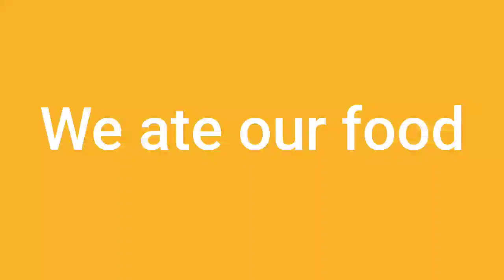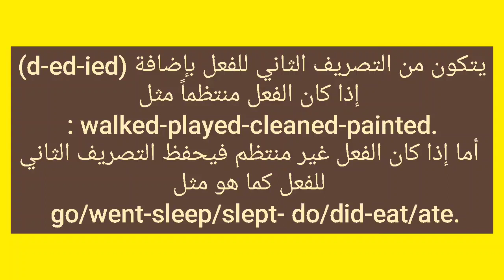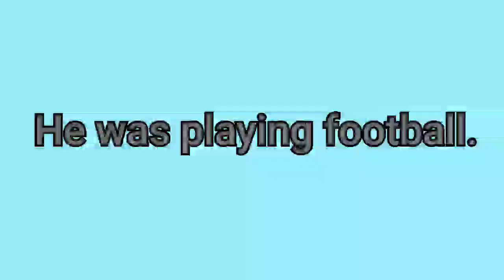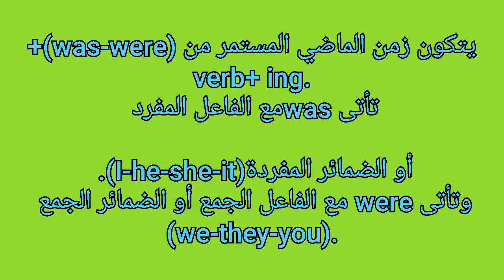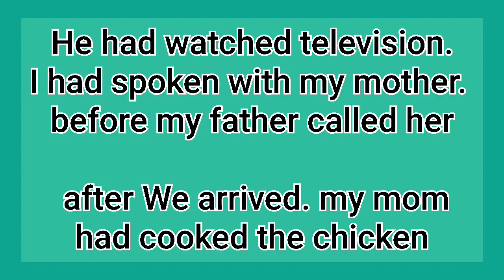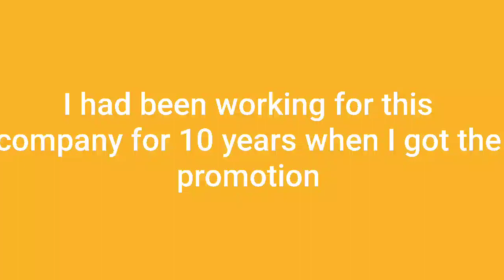ازمنه الماضي في اللغة الإنجليزية All past tenses in English #16.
all past tenses is English
past simple
past continuous
past perfect
هنخلص في 15حلقه كل الجرامر والاساسيات وكل حلقه اهم من التانية لذالك أوعي يفوتك اي حلقه تابع من هنا playlist.
استغل اجازتك مع حسين صح 😉 بدينا القراءن والإنجليزي ولسه في اكتر واكتر ،🙈 أن شاء الله
لو عندك سؤال سيبه هنا بكومنتات وانا هرد عليك
اعرفوا عني اكتر وهل هكون معاكم بتالته ولا لا
وكمان اعرفوا هتستغلوا الاجازه ازاي من تحديات اللي عملينها
جروب الفيس بوك
بالتوفيق للجميع 😊
جروب تلجرام
افهم مع المايسترو 🤠

i